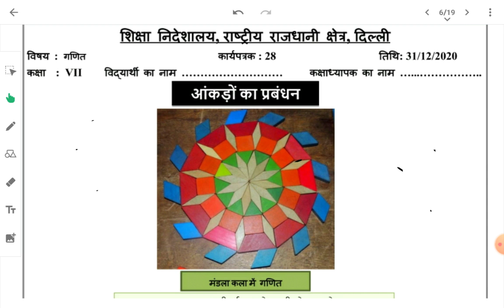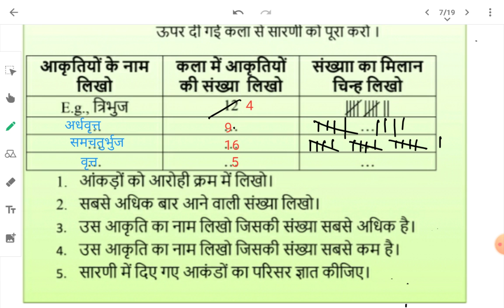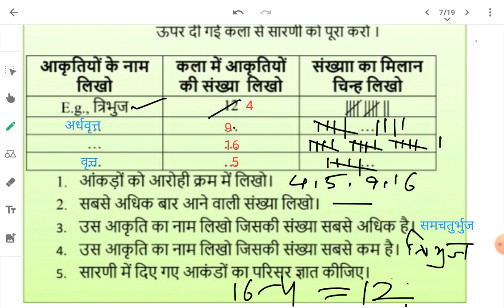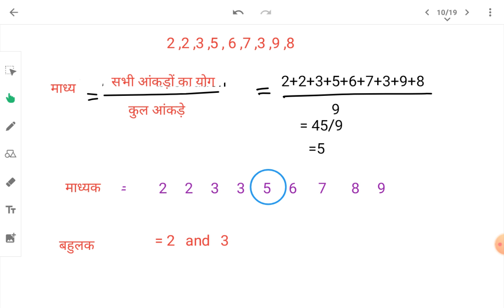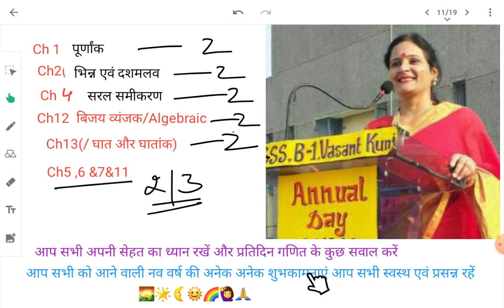WS28 | 31/12/20 |कक्षा 7 |आंकड़ों का प्रबंधन | हिंदी माध्यम